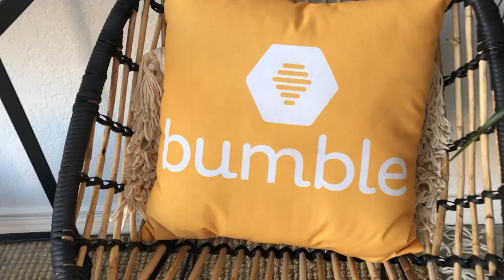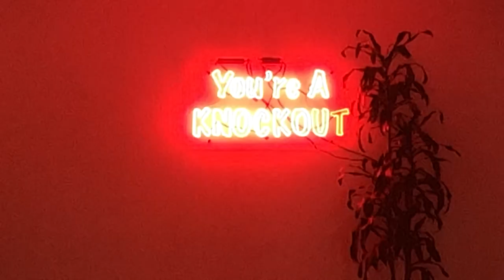Package 1: Bumble segment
Dating organically is a thing of the past, the new trendy and relevant way to meet the love of your life is through dating apps.  Specifically Bumble has taken off as a successful and woman run company over the last few years. It urges its female users to initiate conversation and even holds events regularly for their members. I will follow Lindsay Cockburn, a doctor and blogger, in search of love in los Angeles county, to a bumble event, where she will eat, drink, work out and possibly mingle. Then interview her about the new way of bumble app dating, the upsides and challenges that she encounters and why she feels this is necessary to meet new people in today’s society.